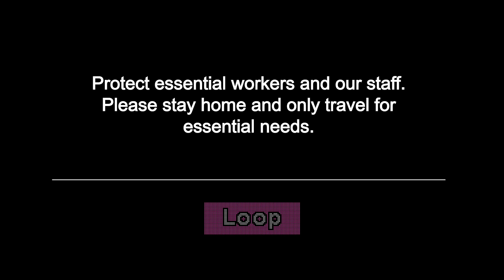CTA "L" Automated Announcements - Social Distancing on CTA Trains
Due to the ongoing pandemic, CTA has started conducting new guidelines for the health and safety of its employees and passengers on the train.  This includes a new announcement recorded by Lee Crooks to be played on all 8 rail lines.  Thanks to all our first responders and essential workers for all that they do during these tough times.

Join our Chicagoland Transit Discord Community today!  Meet other transit enthusiasts from Chicago, NYC, and beyond.  Keep up to date with live updates and transit news for CTA, Metra, Pace, MTA, and so much more.